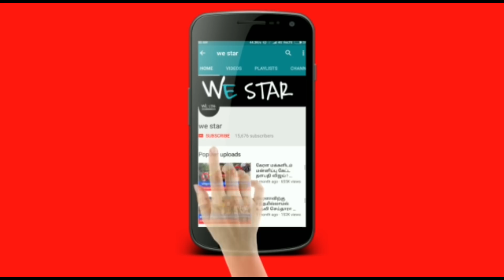இன்னும் 90 நாள் மட்டும் தான் இருக்கு எந்த கொம்பன் நினைத்தாலும் இந்த 4ராசிகாரரை ஒன்னும் பண்ண முடியாது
இன்னும் 90 நாள் மட்டும் தான் இருக்கு ! எந்த கொம்பன் நினைத்தாலும் இந்த 4 ராசிகாரரை ஒன்னும் பண்ண முடியாது !